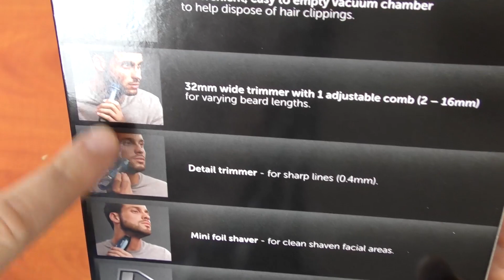אנבוקסינג - מעצב זקן עם שואב זיפים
אנבוקסינג + סקירה קטנה אחרי שימוש של שבוע,צפייה נעימה!
▽▽▽ לינקים ▽▽▽
- לינק למעצב זקן

Wechat ID:konimbesin